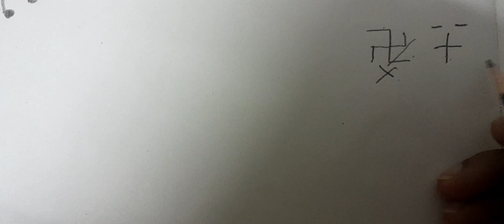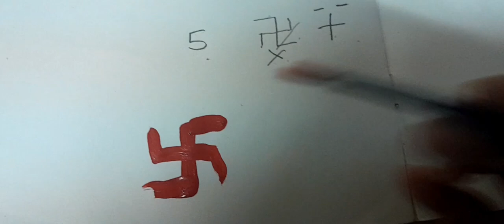swastik drawing with 5 number। activity for diwali। स्वास्तिक चिन्ह /how to draw Swastik painting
how to make swastik guided by pg art and craft ।
 How to make Swastika । स्वास्तिक चिन्ह how to Swastik painting

activity for diwali

activity diwali

swastik kaise banaye

how to draw swastik symbol

swastik sign

swastik

how to draw swastik correctly

swastik kaise banta hai

swastik kaise banaya jata hai

diwali 2021

स्वास्तिक बनाने का सही तरीका

secret of swastik symbol

स्वस्तिक चिन्ह

darwaje par swastik kaise banaye

diwali video

deepavali decoration

swastik kaise banaye sahi tarike se

swastik kaise banaye mehndi

swastik kaise banaye rangoli

swastik kaise banaye

swastik kaise banaye mehndi se

mehndi me swastik kaise banaye

swastik kaise banaye paper se

ghar ke darwaje par swastik kaise banaye

bina kate swastik kaise banaye

chawal se swastik kaise banaye